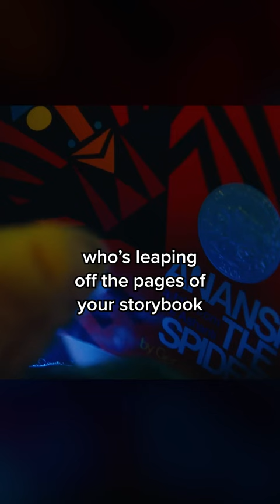Nope, not THAT Nanny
This Nanny has a lot less laugh tracks, and a LOT more scares 😳
Stream Nanny now, only on Prime Video.